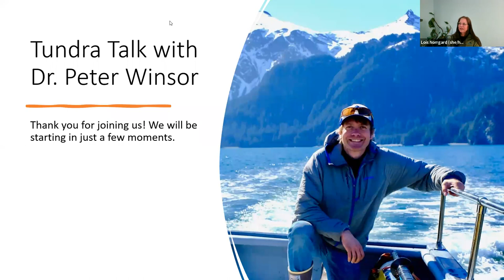"Tundra Talk" with Dr. Peter Winsor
Join us for an online "Tundra Talk" with our new executive director, Dr. Peter Winsor!

Backcountry skiing, snow and ice research, remote backpacking, hunting and gathering from a dry cabin outside of Fairbanks, Alaska Wilderness League's new executive director has many stories to share. Hear about adventures from his professorial academic life to his time at World Wildlife Fund until he joined us at the League. We'll dig into why Peter is fired up to protect Alaska's unique landscapes, and we hope you'll ask him about rock climbing trips, wildlife encounters and other experiences that make life in Alaska so exciting and fascinating.